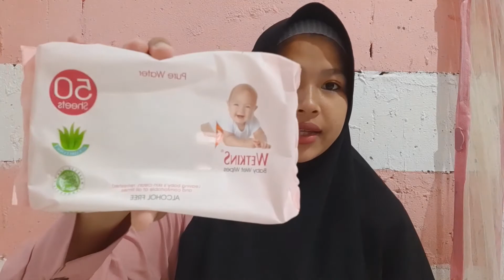TISSUE BASAH NEPPI vs TISSUE BASAH WETKINS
Assalamualaikum semuanya
Hai guys, kali ini aku Review lagi tissue basah . kali ini aku review dri merk neppi dan pure water .. mau tau sebagus apa sih tissue nya? lngsng aja simak videonya ya makasih